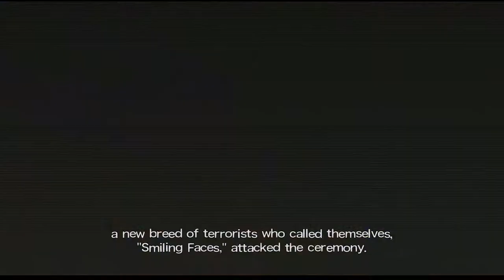Killer7 - Game Recap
Killer7 - Game Recap: a short summary of the game's plot, with its main story explained.